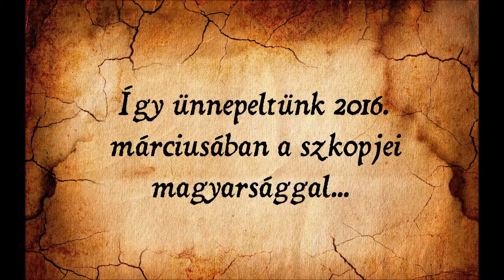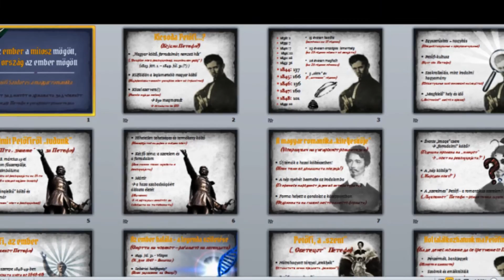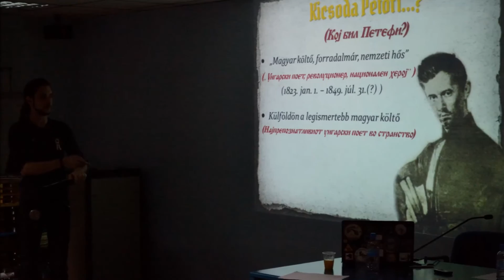Petrilla Gara Attila - Egy szívvel, egy lélekkel, egy akarattal (a macedóniai magyarság márciusa)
A Petőfi Sándor Program alapvető célja, hogy a szórványterületeken fogyásban lévő magyarság identitását megerősítsük, segítsük a szórványban élő magyar közösségeket. Célunk, hogy ezáltal elkezdődjön a közösségi hálózatok kiépítése, és a program első körben lassítsa, hosszú távon megállítsa és visszafordítsa a magyarság számarányának csökkenését.

További célok között szerepel, hogy nemzeti elkötelezettségű fiatalok számára tanulási lehetőséget biztosítsunk a szórvány közösségekben, valamint nemcsak az anyaországból, hanem az elszakított területekről másik külhoni nemzetrészhez is küldjünk ösztöndíjasokat.

A programban részt vevő 50 ösztöndíjast kimondottan a szórvány területekre küldjük, hiszen ott látjuk a legnagyobb veszélyét a magyar identitás teljes elveszítésének.

Borítókép fotó: Labossa Bence